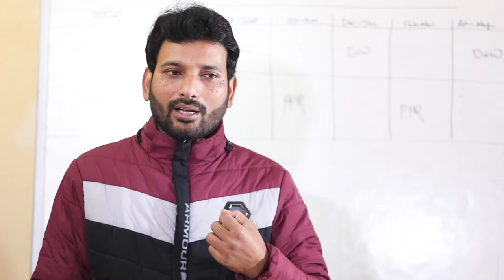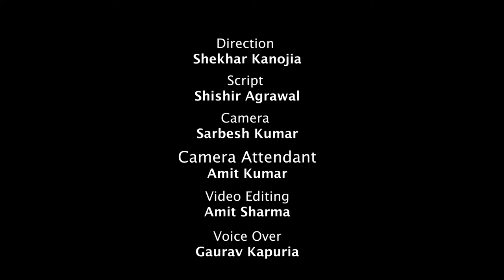Change agents: The women making a difference in their livestock communities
Livestock is an important entry point for promoting women's empowerment in rural areas. For this potential to be fully realised, access to veterinary services is crucial.

GALVmed-Hester South Asia initiative aims to strengthen the distribution mechanisms which will increase the supply of quality veterinary medicines and vaccines so that women can continue to take better care of their livestock and improve the livelihoods of their families.